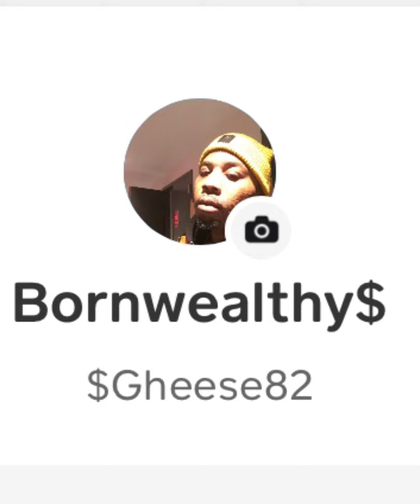NYPD officer get his Ass beat by 16 yr old 😱